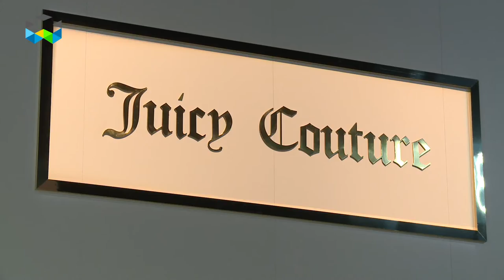Movado Group brands (Ebel, Concord, Hugo Boss, etc) together at Baselworld 2014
What does the fact that all the brands of the Movado Group (Ebel, Concord, Coach, Hugo Boss etc) are now physically together at Baselworld mean in terms of business and new ambition. Find out more with Efraim Grinberg, CEO of the Movado Group.